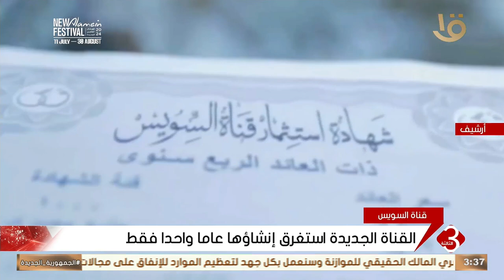نشرة الثالثة | "قناة السويس ".. الرئيس السيسي أعلن بدء تنفيذ المشروع في 5 أغسطس عام 2014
نشرة الثالثة | "قناة السويس ".. الرئيس السيسي أعلن بدء تنفيذ المشروع في 5 أغسطس عام 2014#نشرة_الثالثة